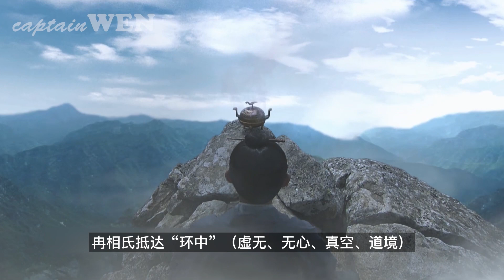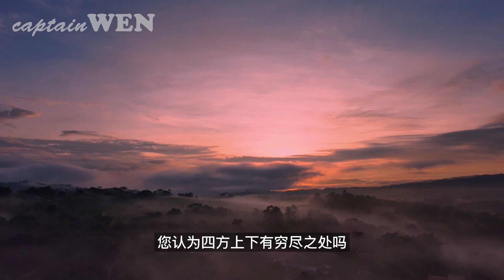《庄子·则阳》：人生天地之间，如沧海一粟，何苦思虑营营？